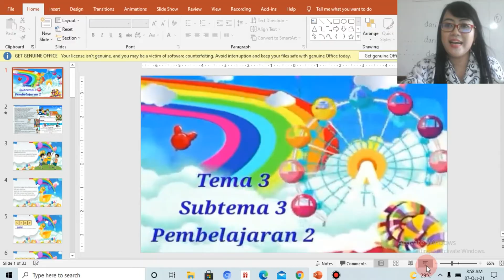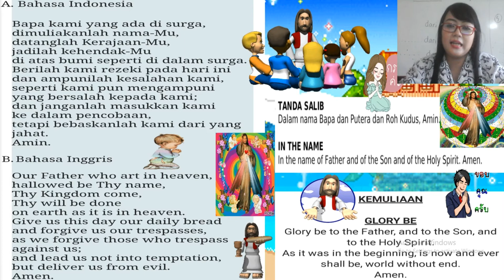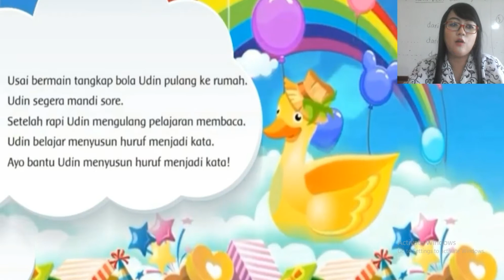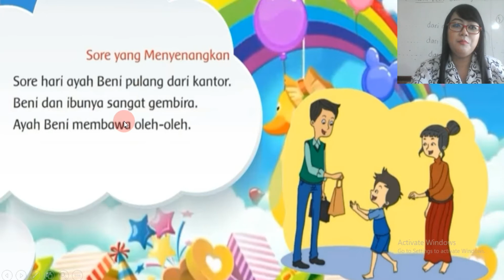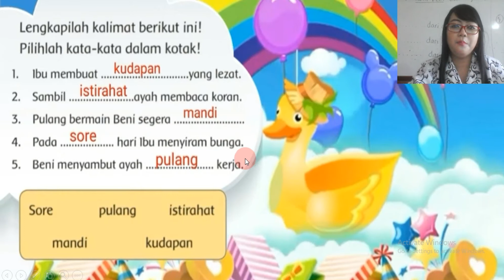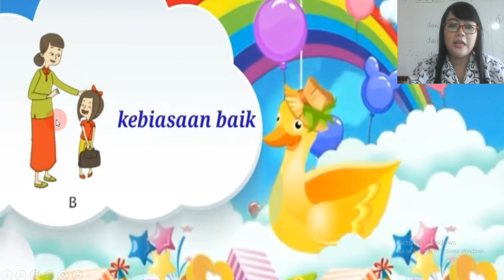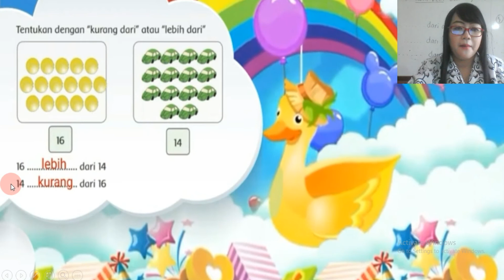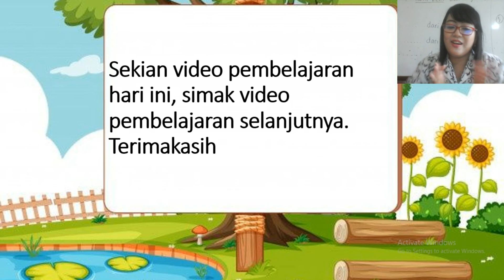Theme 3 Sub-Theme 3 Learning 2&3